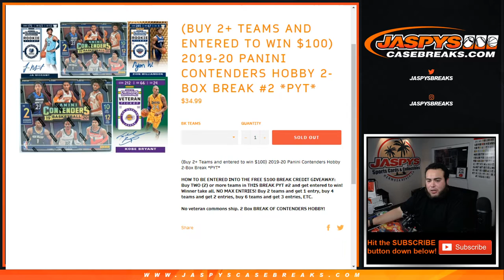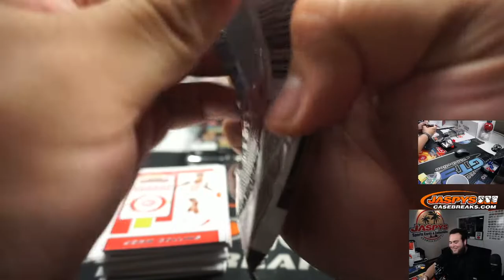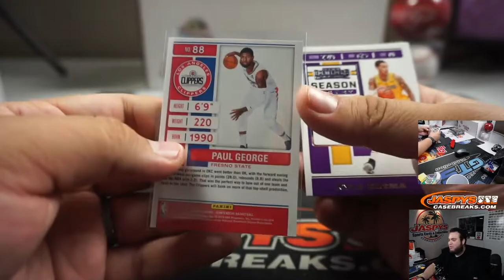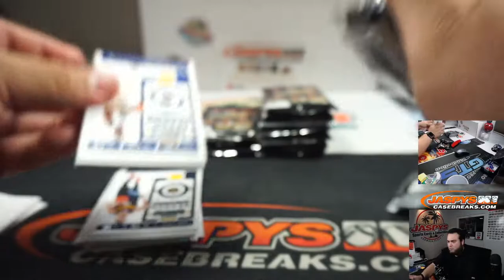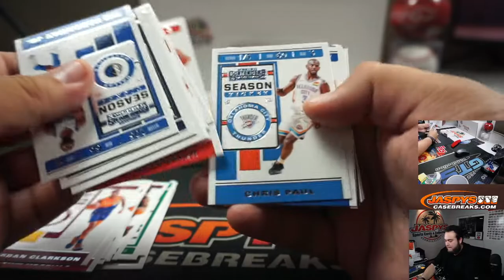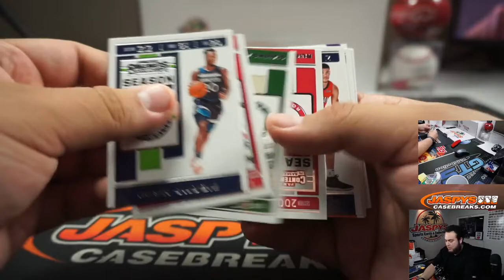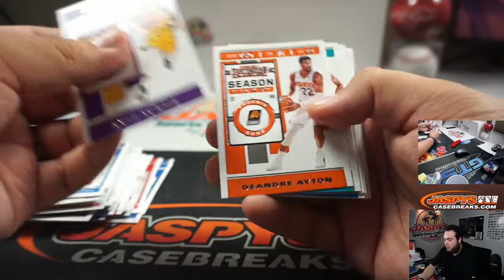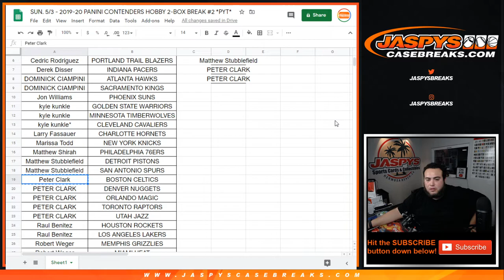SUN. 5/3 - 2019-20 PANINI CONTENDERS HOBBY 2-BOX BREAK #2 *PYT*